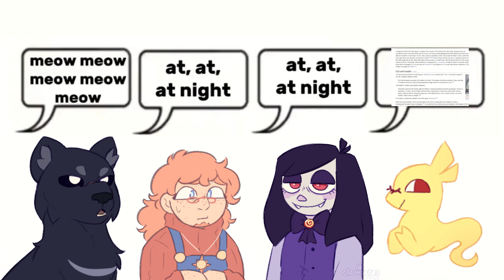come what may and night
this meme amuses me so i did it with my fellas. that's all